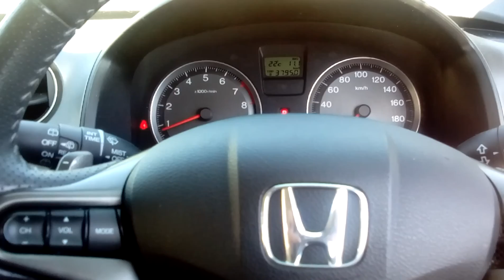More testing on my Custom 8" Subwoofer...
Getting some baby flex